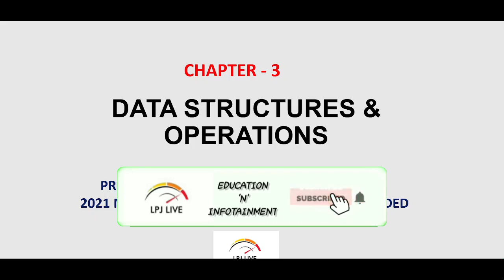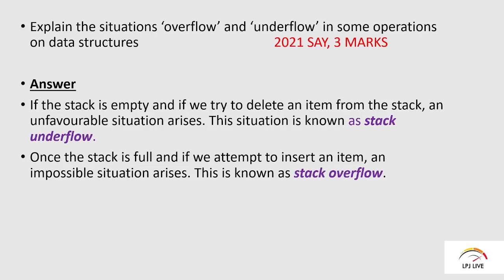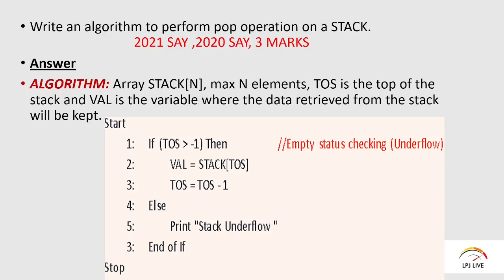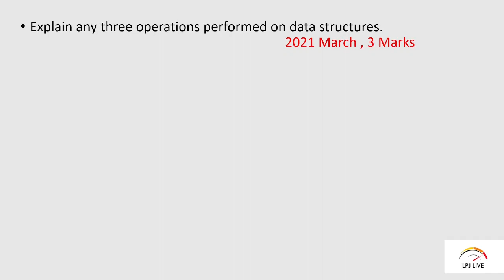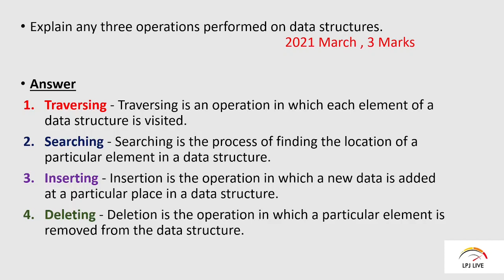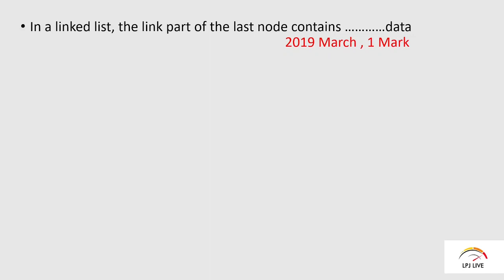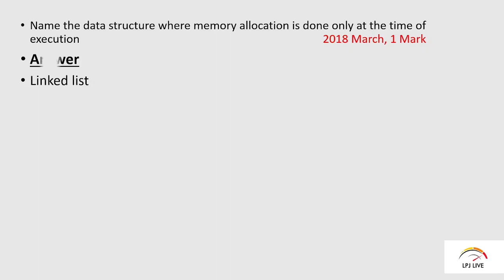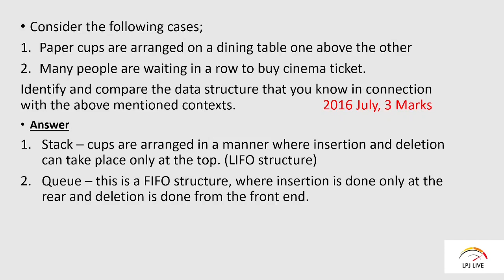PLUS TWO COMPUTER SCIENCE|QUESTION PAPER & ANSWERS|CHAPTER 3|DATA STRUCTURES AND OPERATIONS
Previous years Question paper & Answers of
Chapter 3- DATA STRUCTURES AND OPERATIONS OF  Plus Two Computer Science 2021 SAY, 2021 MARCH,2020 March, 2019 March,2019 Improvement,2018 March, 2017 March, 2016 March  തുടങ്ങി 8 Question papers ഉത്തരങ്ങൾ സഹിതം
Chapter wise previous years questions & answers to be followed in this series...

CHAPTER 10
CHAPTER 9
STRUCTURED QUERY LANGUAGE
CHAPTER 8
DATABASE MANAGEMENT SYSTEM
CHAPTER 7
WEB HOSTING
CHAPTER 6
CLIENT SIDE SCRIPTING USING JAVASCRIPT
CHAPTER 5
WEB DESIGNING USING HTML
Chapter 4
WEB TECHNOLOGY
Chapter 3
DATA STRUCTURES
Chapter 2
CONCEPTS OF OBJECT ORIENTED PROGRAMMING
Chapter 1
STRUCTURES AND POINTERS

Malayalam Tutorial
Previous question papers
Previous question papers & answers
Higher secondary exam
improvement exam
plus two computer science exam
computer science exam 2022
computer applications  exam 2022

LPJ LIVE